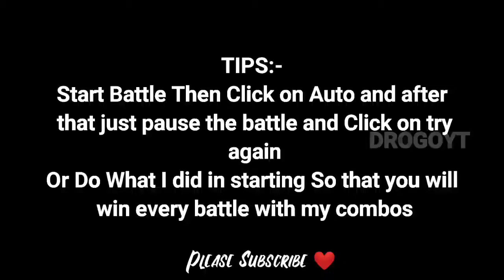Limited Challenge Barbarian Stage 4 Auto Battle